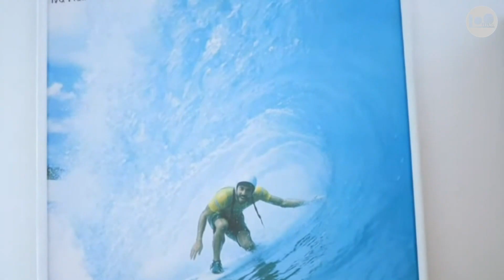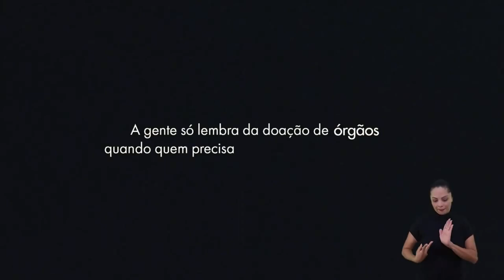Gabriel o Pensador: 30 anos de carreira | ENTREVISTAS | 2024 (Loometv)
Gabriel o Pensador tem mais de 30 anos de carreira. No papo, ele relembra o primeiro disco (Gabriel o Pensador), a tentativa de lançá-lo pela mesma gravadora dos Racionais Mc's, o fisco do segundo (Ainda É Só o Começo) e seu grande sucesso, o terceiro (Quebra-Cabeça), pelo qual levou o disco de platina. Bate papo transmitido originalmente pelo PodPah.